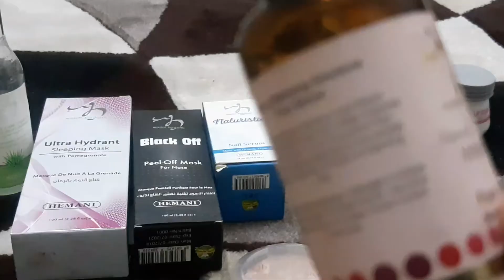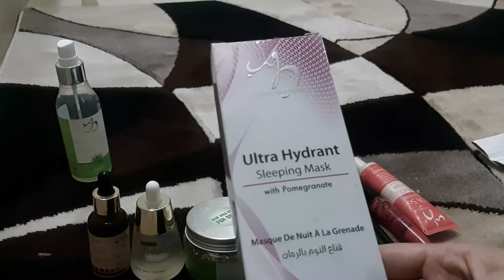WB HEMANI BY WASIM BADAMI PRODUCTS REVIEW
welxome to my channel

about video...
In this video , i am reviewing and telling people about wbhemani products .i made a video about Wb hemani by wasim badami products .
i review almost all products of wb by hemani including